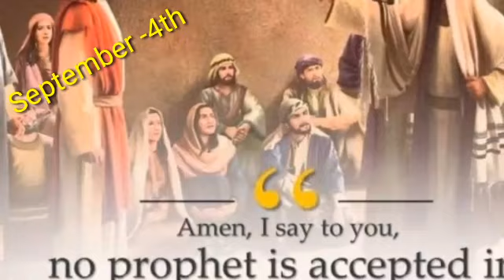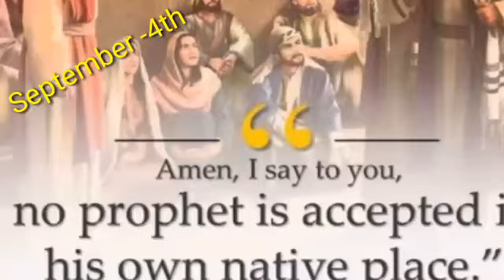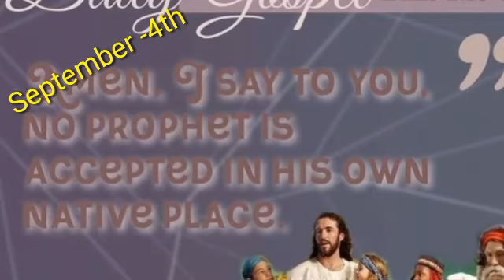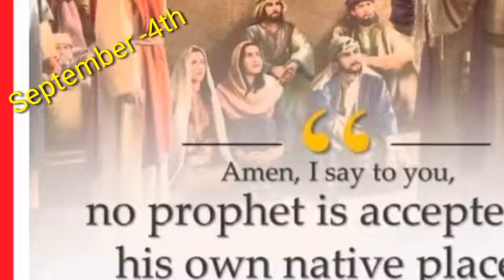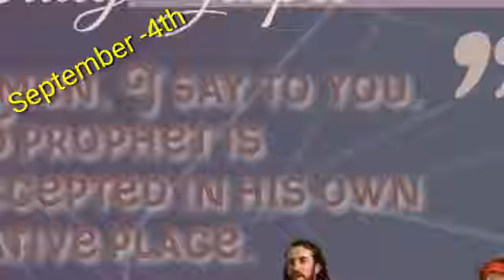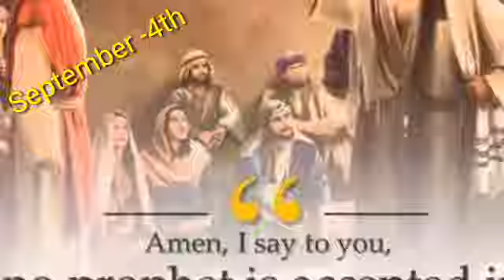September 4, 2023 ప్రభువును అధికంగా ప్రేమించి సువార్తికులుగా సిద్ధమవుదాం